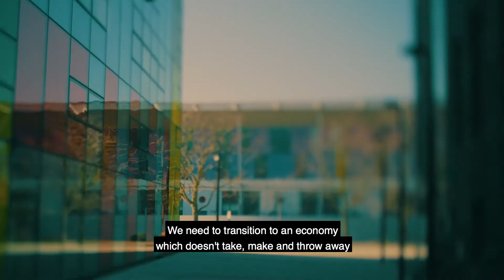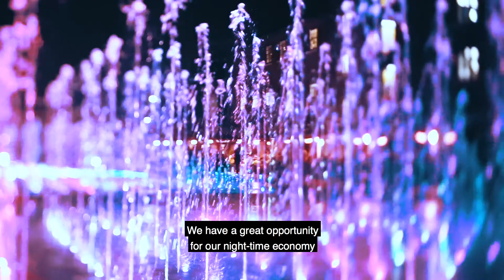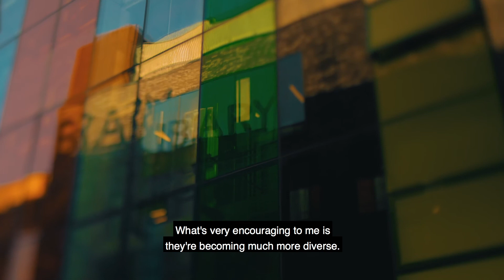Intro to Good Growth by Design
This video features Jules Pipe CBE, Deputy Mayor for Planning Regeneration and Skills, alongside some of the Mayor's Design Advocates. It summarises the aims of the Good Growth by Design programme and introduces some of the key pieces of guidance that have been produced to inspire and influence good growth in London.